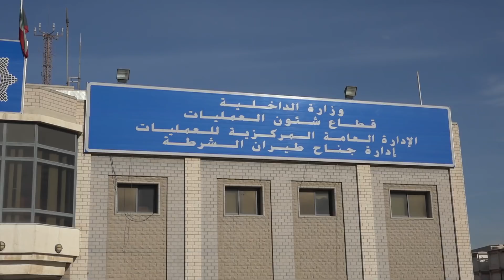وصول طائرة الدولفين الجديدة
أكد وكيل وزارة الداخلية الفريق محمود محمد الدوسري، أن انضمام طائرة دولفين AS-365N3 الجديدة إلى أسطول الطائرات التابع لإدارة جناح طيران الشرطة.. يأتي في إطار عملية التحديث الشاملة للمؤسسة الأمنية التي يقودها معالي الشيخ خالد الجراح الصباح نائب رئيس مجلس الوزراء ووزير الداخلية.
وأوضح ان الطائرة الجديدة تأتي ضمن عقد شراء أربع طائرات كبيرة الحجم H225 وعدد 2 طائرة متوسطة الحجم AS-365N3 ، وهو ما يجسد دعم القيادة السياسية العليا للمؤسسة الأمنية لمواصلة القيام بالمهام المنوطة بها على أكمل وجه.
وذكر أن هذا يأتي في إطار الدعم المستمر من جانب الدولة للمؤسسة الأمنية للقيام بمسؤولياتها بالنظر إلى التطورات والمستجدات الأمنية الجارية والتي تتطلب المزيد من الجاهزية واليقظة.. وانطلاقاً من المنظور الاستراتيجي الشامل للقيادة العليا لوزارة الداخلية، ترسيخاً لقواعد الامن على هذه الأرض الطيبة.
وأضاف أن وزارة الداخلية حققت نقلة نوعية في مجال تطوير دورياتها الجوية وزيادة مهامها الأمنية سواء على المستوى الأمني أو العسكري.
وأشار الى ان الطائرة تعتبر هي الأحدث تكنولوجياً بمواصفاتها الفنية وهي مكملة لسرب الطائرات التي تمتلكها وزارة الداخلية منذ 2005.
وكان وكيل وزارة الداخلية المساعد لشؤون العمليات اللواء جمال حاتم الصايغ، يرافقه مدير عام الإدارة العامة المركزية للعمليات بالإنابة العقيد عبدالله أحمد العتيقي، قد شهد وقائع وصول طائرة دولفين AS-365N3 الجديدة لتنضم إلى أسطول الطائرات التابع لإدارة جناح طيران الشرطة.
وقد وصلت الطائرة إلى قاعدة نواف الأحمد الجوية بقيادة العقيد طيار عبدالعزيز مساعد الأصقة بعد رحلة استغرقت أربعة أيام قادمة من العاصمة الفرنسية باريس.
وأشار اللواء جمال الصايغ إلى أن الطائرة من الجيل الحديث لطائرة الدولفين ومن مهامها مراقبة الطرق حيث يوجد بها كاميرا حرارية مع إمكانية البث المباشر إلى غرفة العمليات وتوجيه الدوريات الأرضية عن طريق جهاز الاتصال الخاص بالوزارة ومساندة الإدارة العامة للإطفاء وتتميز بدقة عمليات البحث والإنقاذ بالتقنية المتوفرة بالطائرة.
شهد وقائع وصول الطائرة واستلامها مدير إدارة الخطط وأوامر الخدمة بالإدارة العامة المركزية للعمليات العقيد خالد عبد اللطيف الهاشل، ومدير إدارة جناح الطيران الشرطة بالإنابة عقيد طيار حسين راشد الدمخي.